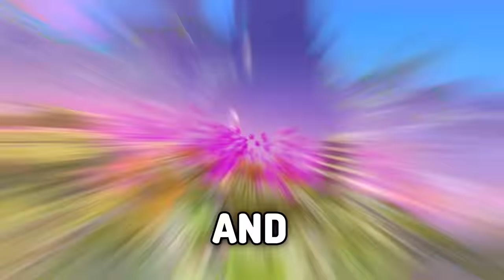10,000 Villagers VS Nether Disasters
10,000 Villagers VS Nether Disasters! Will the Villagers be able to survive? ...Let's find out!